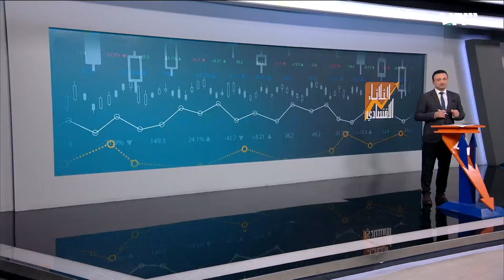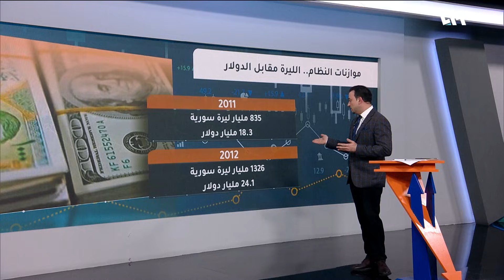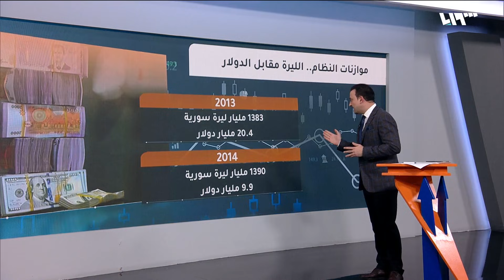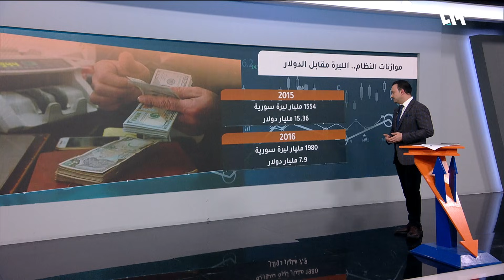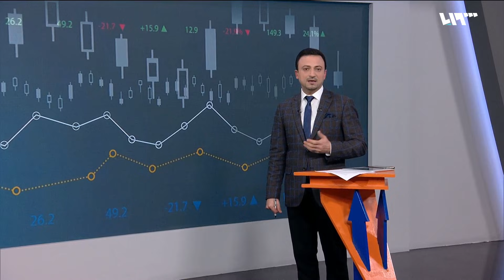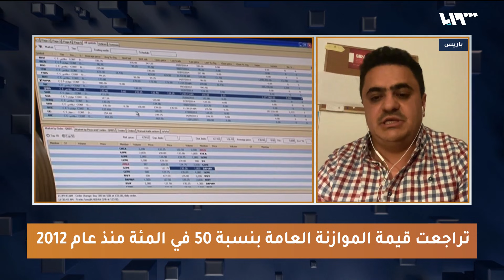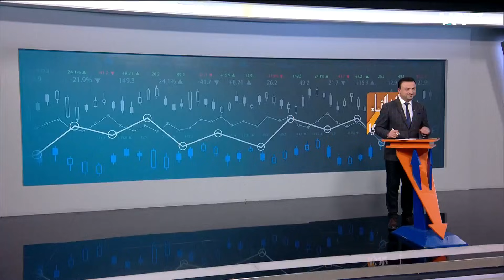اقتصاد سوريا ينهار.. ومليارات النظام السوري لا قيمة لها | الثلاثاء الاقتصادي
أقرت حكومة النظام موازنتها لعام 2022 بأرقام أظهرت أزمة حقيقية لم يتمكن خلالها النظام من تغطيتها خلال الأشهر الماضية، كما اعترف وزير المالية في الحكومة أن هناك عجزا يتجاوز ال4 مليارات ليرة، هذه المليارات يقول كثيرون إنها أقل من العجز الحقيقي التي تؤكده نسب التضخم المثبتة وقيمة الليرة السورية المتهاوية.
خلال السنوات العشر الماضية لم تكن موازنات النظام لسوريا ذات أبعاد استثمارية رغم كثير التصريحات حول تحسن اقتصادي مبني على الإقرار المالي لكل عام، فكيف سيكون عام 2022 اقتصاديا على حكومة النظام، وهل سيكون للتحركات السياسية والدبلوماسية تأثير على صحتها؟

الثلاثاء الاقتصادي

تقديم
عابد ملحم

إعداد
عبد الله طعمة

منتج
عبدالله طعمة